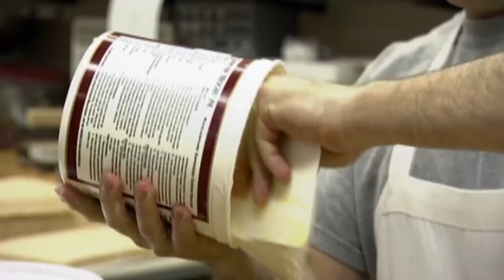Un tiramisú para su familia italiana | Cake Boss | Discovery H&H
Un señor llega a la pastelería Carlo's para pedir un pastel de tiramisú para su familia italiana que viene de visita. Con la expertiz de Buddy, pretende sorprenderlos a todos.